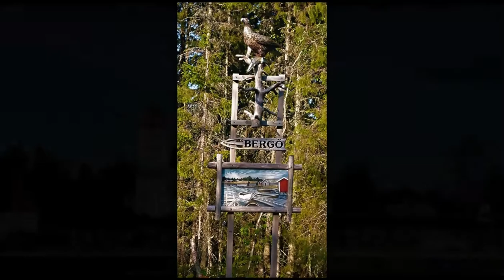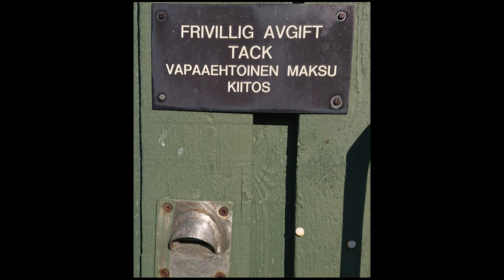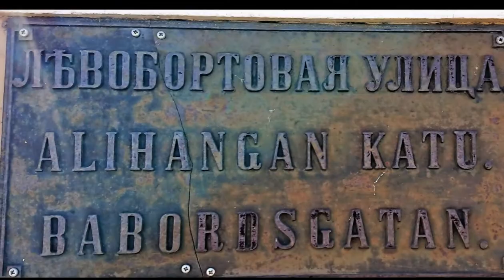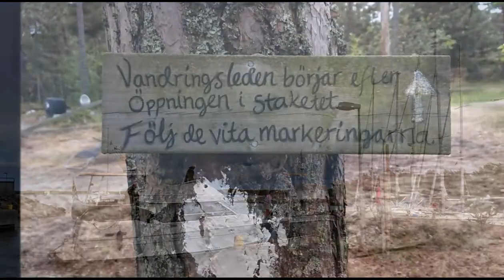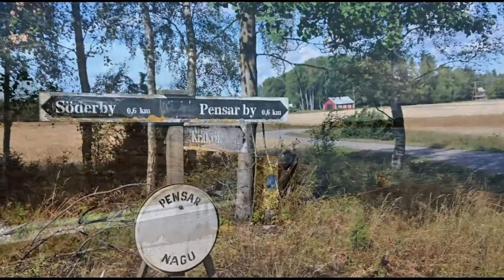Rumbalotte 2021 Espoosta Vaasaan